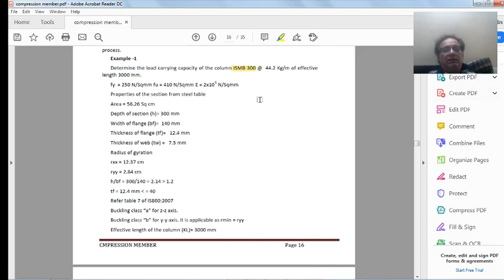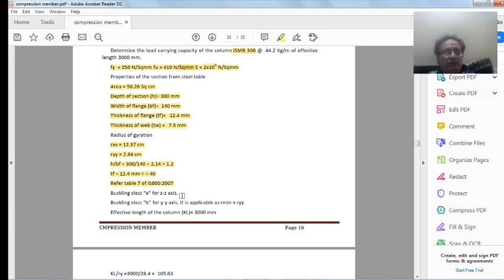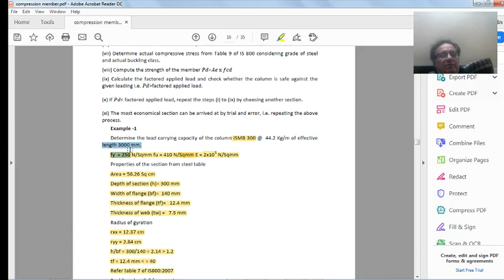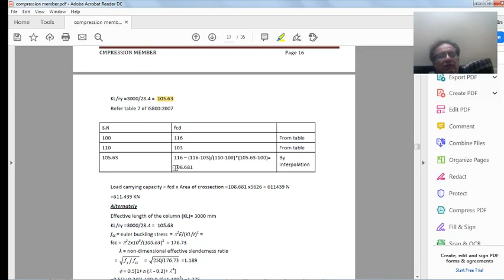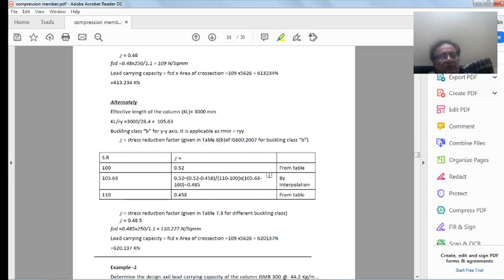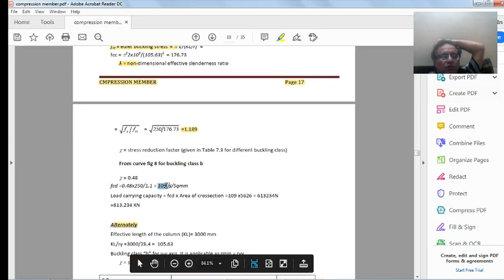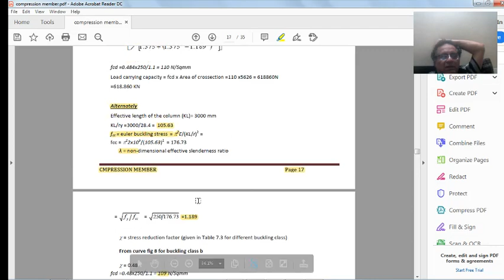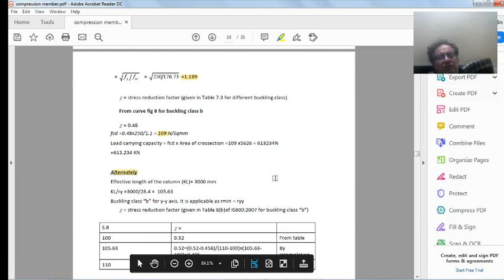COMPRESSION MEMBER 2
Numerical problem of compression member